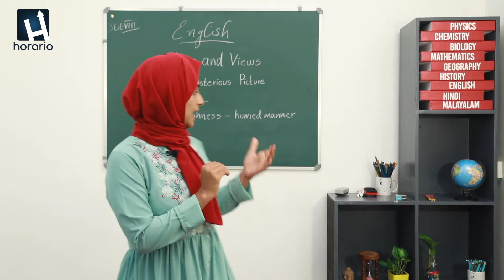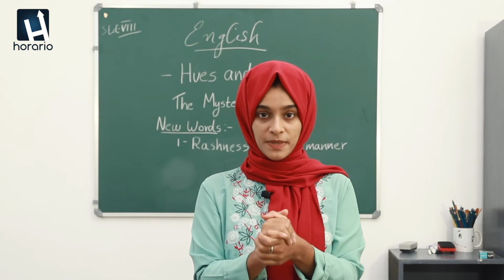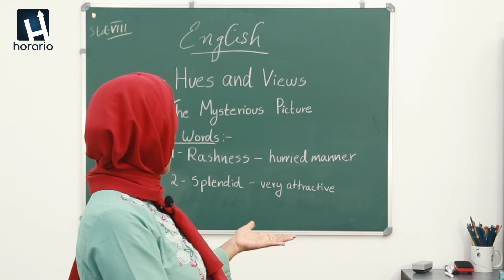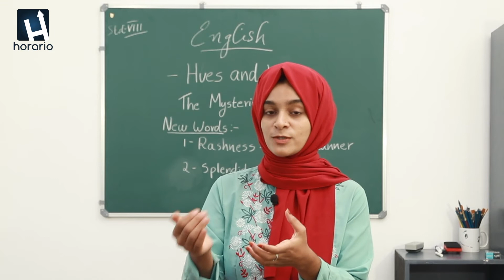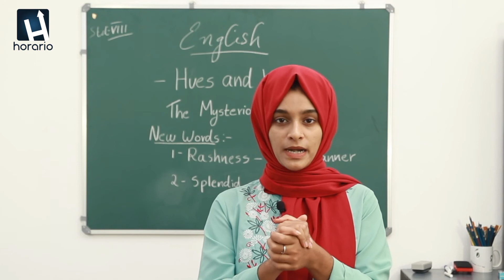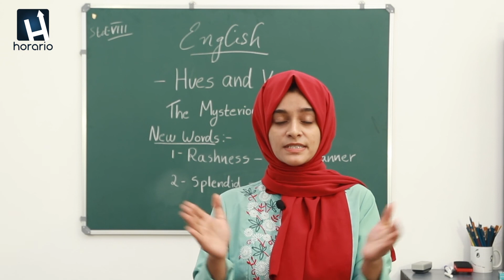8th Class ENGLISH CHAPTER 1 PART 2 | Hues and Views-The mysterious picture | LEARN ENGLISH EASILY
8th Class ENGLISH CHAPTER 1 PART 2 | Hues and Views-The mysterious picture | LEARN ENGLISH EASILY
Horario has brought to you Lecture of TAMANNA NOUFAL,BA
First chapter : Hues and Views-The mysterious picture